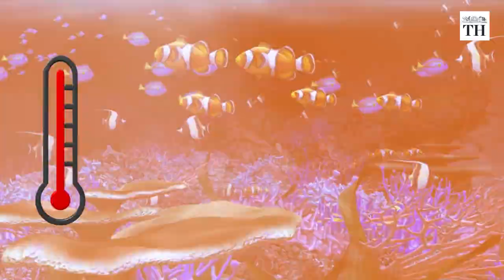Great Barrier Reef suffers third major bleaching event in five years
The Great Barrier Reef is the world’s largest coral reef ecosystem, a site of remarkable variety and beauty on the north-east coast of Australia

It extends to 2,000 kilometres along Queensland's coast and is an example of an ecosystem that has evolved over millennia.

It contains the world’s largest collection of coral reefs, with 400 types of coral, 1,500 species of fish and 4,000 types of molluscs.

Within the Great Barrier Reef, there are around 2,500 individual reefs of varying sizes and shapes, and over 900 islands.

This diversity of species and habitats, and their interconnectivity, make the Great Barrier Reef one of the richest & most complex natural ecosystems on earth.

But recently, it suffered its third major bleaching event in five years, which is the most widespread till date.

The Great Barrier Reef has suffered six mass bleaching events due to warmer than normal ocean temperatures: in 1998, 2002, 2006, 2016, 2017 and now in 2020.

The 2016 and 2017 bleachings were considered the deadliest... together killing around half of the corals in the reef.

Underwater surveys will be carried out to assess the extent of the damage this time

Researchers are constantly experimenting with new ways to save the Great Barrier Reef

A most-recent attempt is a new geoengineering technique called cloud brightening

It is a technique to cool the unusually warm sea temperatures.

In this process, microscopic sea water droplets are sprayed into the air over the reef, which will then create more cloud cover and more shade

Next year, there are plans to test the technology at three times the size.

It remains to be seen if this will help save the health of one of the world’s most important marine ecosystems.